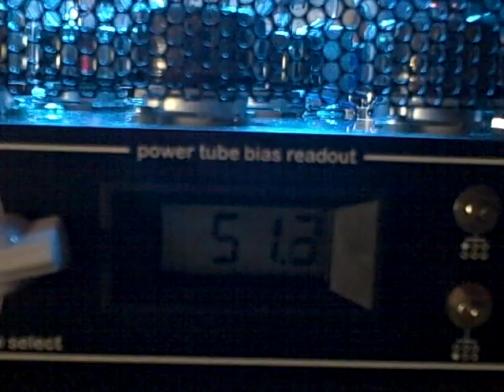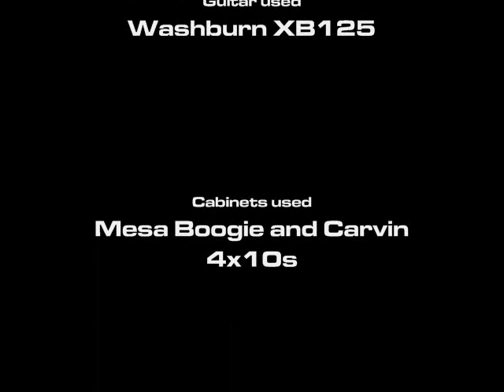Granger SBVA 300 bass amp demo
Demo of the Granger SBVA-300 bass amplifier. for pricing, specs, available options, etc.

This amp is all-tube, hand-wired and inspired by the late 60's era Ampeg SVT, and based on the AB200 circuit, designed by the late, great Ted A. Weber. The tube compliment is (1) ECC83, (1) ECC81, (1) EL34, (6) KT88. Hammond transformers. We now use our own PCBs (power supply and preamp), and a standup power amp turret board. Front panel controls are Presence, Master Volume, Treble, Midrange, 6-position Mid Shift, Bass, and Volume (gain). The back panel features dedicated (2) 2, (2) 4, and (1) 8 ohm speaker outs, effects loop (send/return), an XLR direct out with level adjust, an LCD display that shows either plate voltage, or one of six bias readings (in milliamps), six individual bias adjust pots for each KT88, a 1A B+ circuit breaker, IEC mains connector, and a 5A mains circuit breaker. A speed selectable fan (high/low) is mounted on the rear grill. Internal CCFT lighting, available in red, blue, or green. Weight is 55 pounds.

The recording was done with a Washburn XB125. The cabinets are a Mesa Boogie Bass 410, and a Carvin BR410. The mic is the internal mic of a Flip video camera, which gave surprisingly decent results, given the mostly low frequency content.. and LOUD volume.

Curt